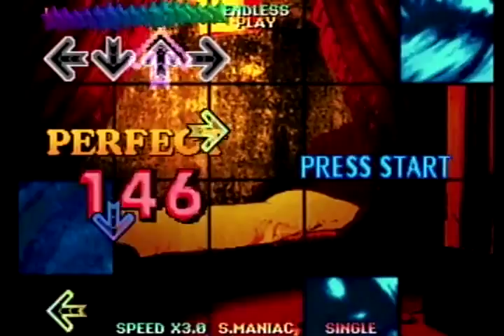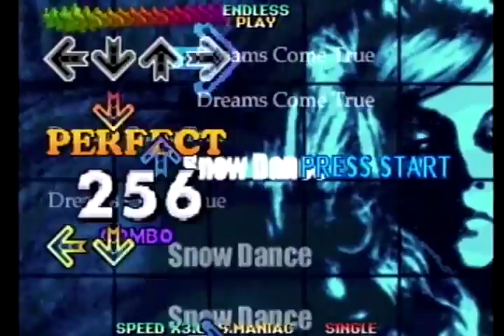【bemani譜面】(PS1 Dancing Stage featuring DCT)SNOW DANCE(SUPER MANIAC)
from "Dancing Stage featuring Dreams Come True"
諸事情により映像のみ